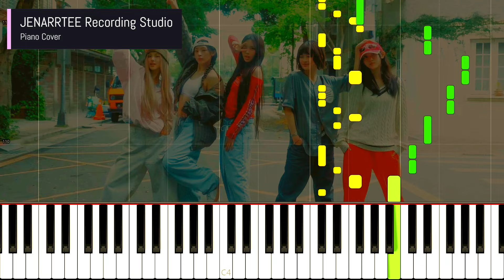NewJeans 'How Sweet' Piano Cover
Piano cover of NewJeans 'How Sweet'.

newjeans how sweet piano
newjeans piano tutorial
newjeans piano sheet